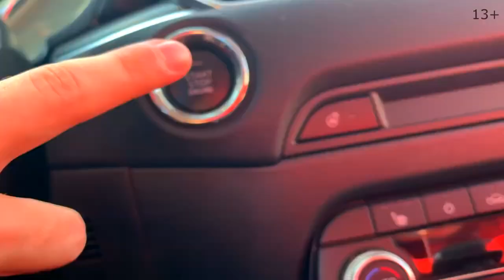Mr. Joe on Nissan Cedric found Broken Car Keys to Broken Russian Mini Cooper 13+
13+ Mr. Joe found Broken Car Keys to Broken car Russian Mini Cooper